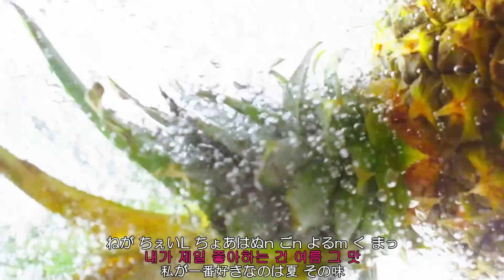Red Velvet(레드벨벳)/빨간 맛(Red Flavor) ルビ+歌詞+日本語訳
パッチムの表記は日本語では難しいので、アルファベットで表記しています。
ㅂ,ㅍ=p  ㄴ=n ㅁ=m ㅇ=g ㄱ=k ㄹ=L